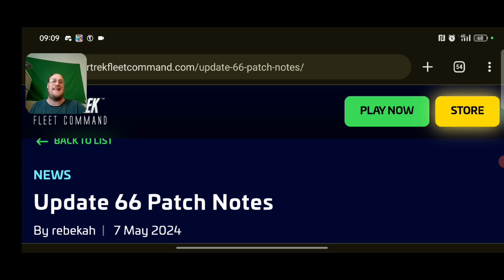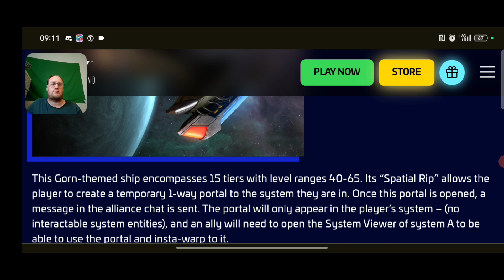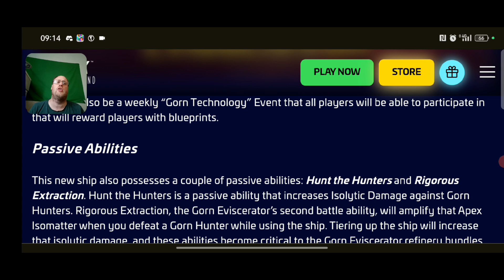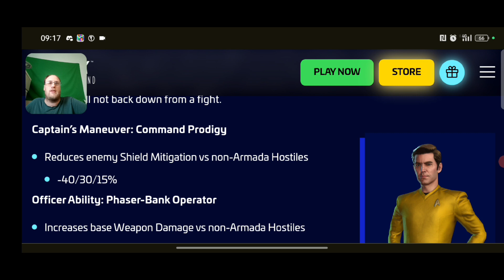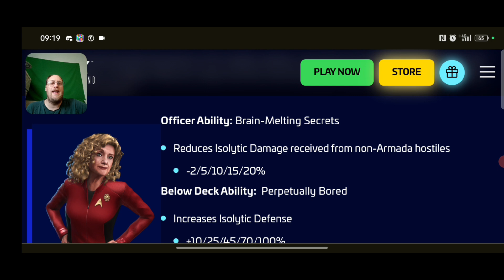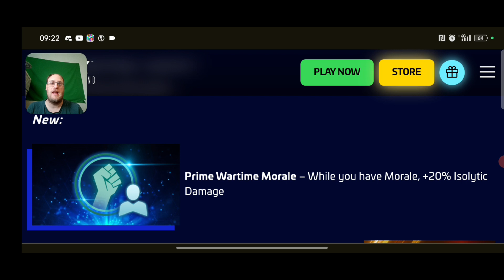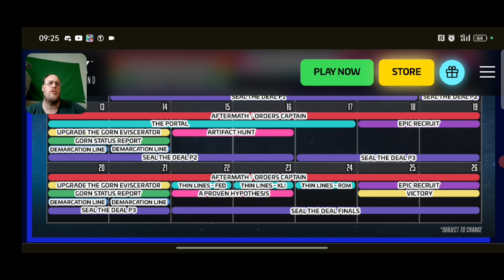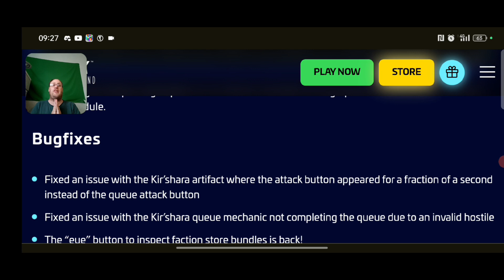Patch 66 notes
If you would like to my discord, here is the link.